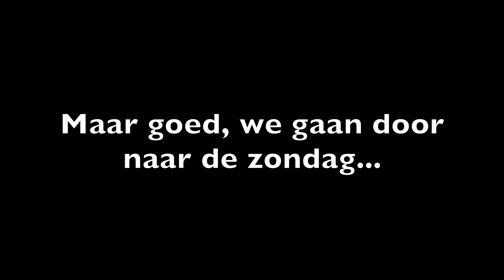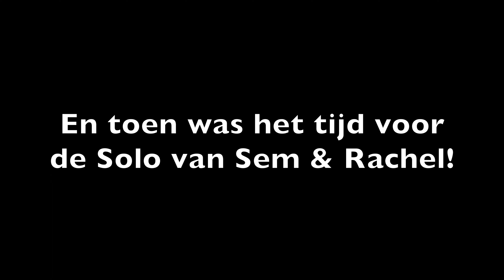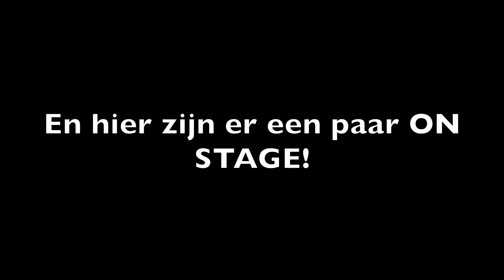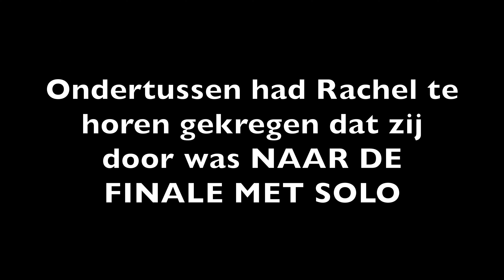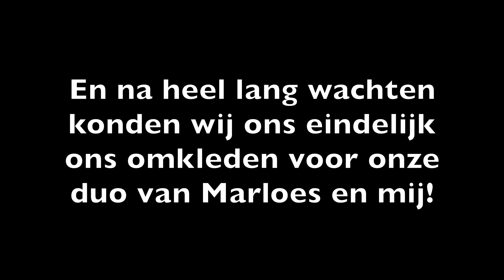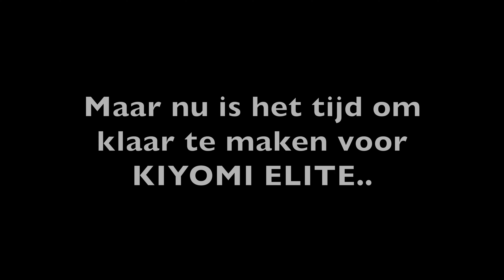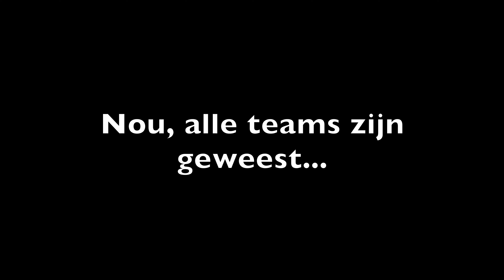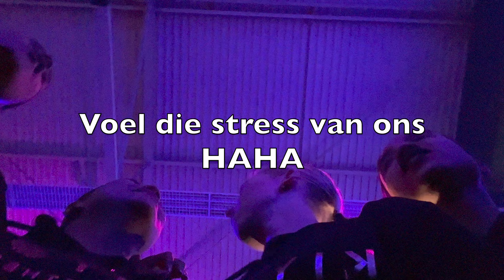WE JUST DID THAT AGAIN?! Laatste kwalificatieronde voor het NK & EK! 🏆 | KIMS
Hey! Jij!

｡･:*:･ﾟ★,｡･:*:･ﾟ☆ ｡･:*:･ﾟ★,｡･:*:･ﾟ☆｡･:*:･ﾟ★,｡･:*:･ﾟ☆｡･:*:･ﾟ★,｡･:*:･ﾟ☆